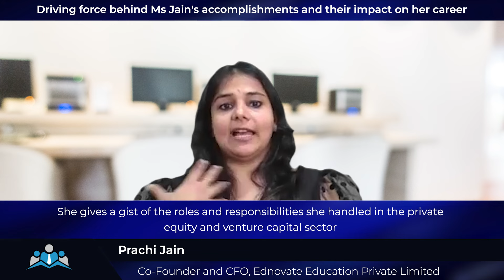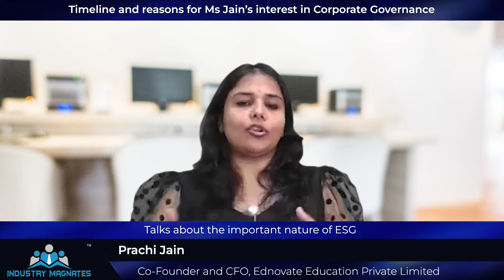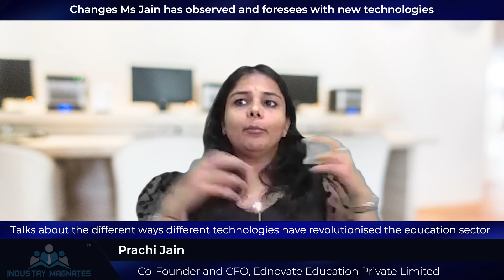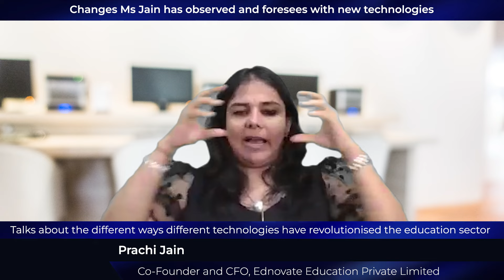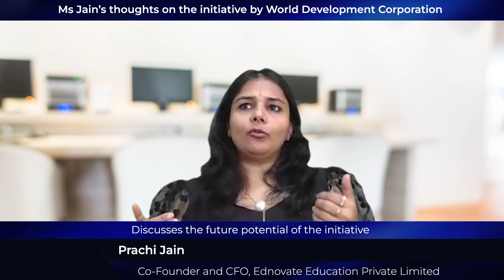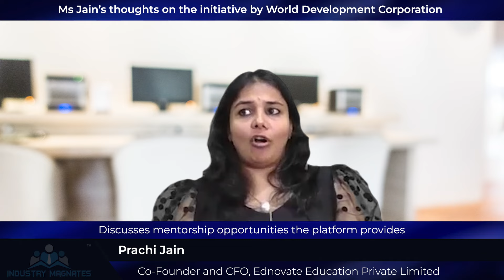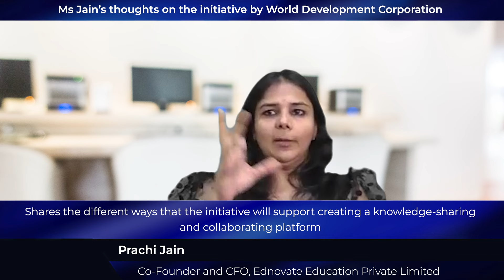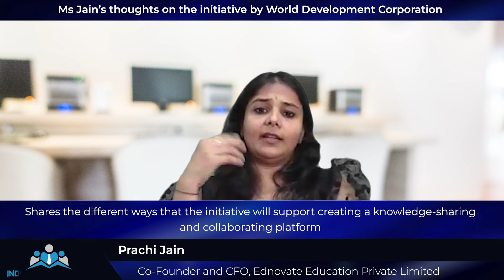Esteemed Industry Magnate Interview with Prachi Jain, Co-founder and CFO at Ednovate Official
Industry Magnates Wednesday Premier:  Interview with Prachi Jain, Co-founder and CFO  at Ednovate Official, with FaceTime with Leaders - A WDC Initiative

We are honored to premiere the "Industry Magnates" with Prachi Jain watch her share leadership philosophy, ideas and best practices that helped him grow in his professional and personal life.

Brief about Prachi Jain :
She is a remarkable individual with an impressive list of accolades and a stellar career in the world of finance and impact investment, embodying the qualities of a true leader and visionary. As a Co-Founder, CSO, and Director of Ednovate Edtech, she has not only demonstrated her prowess in the financial sector but also exemplified her commitment to making a lasting impact on the world. Her achievements have garnered her recognition as one of the Top 100 Women in Finance in 2020 by AIWMI and Mumbai's Woman Leaders in 2022 by the World Women Leadership Congress. She is also an official mentor to several companies.

Watch his Exclusive Interview where Prachi Jain share her views on:
*An overview of his professional journey
*Ms Jain's motivation for handling multiple roles across organisations
* Driving force behind Ms Jain's accomplishments and their impact on her career
*Values he brings along
*Timeline and reasons for Ms Jain’s interest in Corporate Governance
*Thoughts about the initiative by WDC